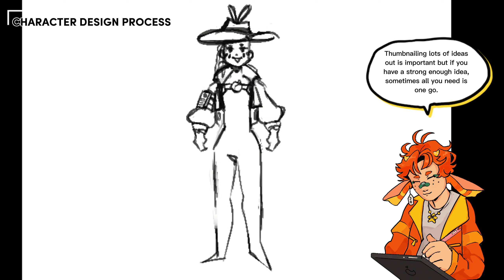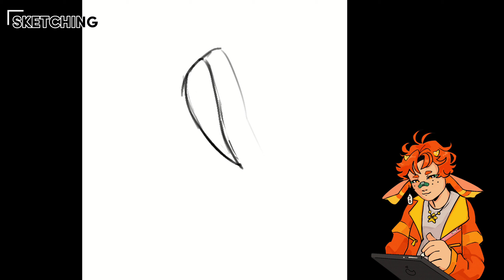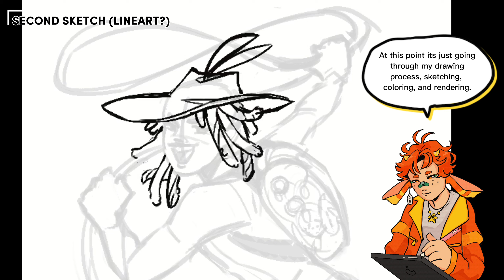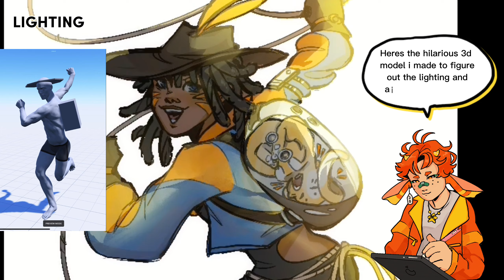Designing a Character ASAP - Speedpaint with text commentary